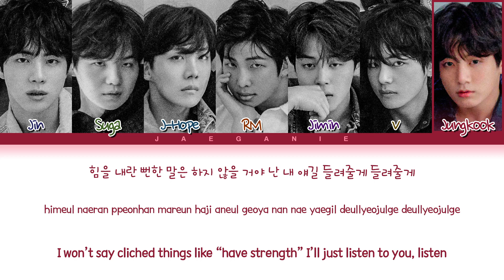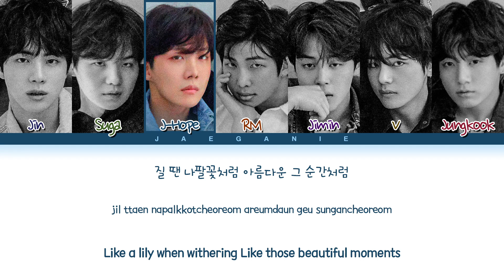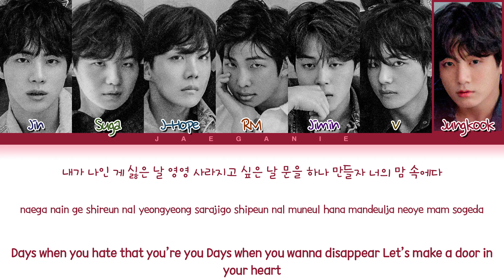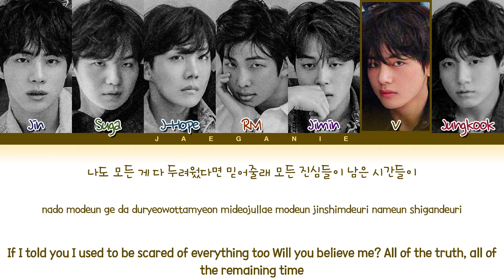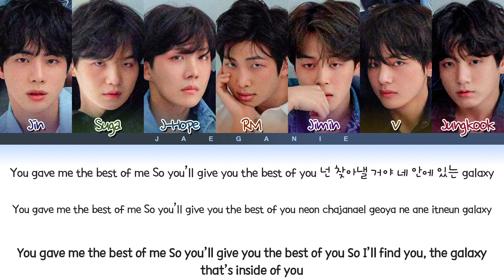BTS (방탄소년단) - 'Magic Shop' (Color Coded Eng/Rom/Han/가사)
• Artist: BTS (방탄소년단)
• Song ♫: Magic Shop
• Album: LOVE YOURSELF 轉 'Tear'
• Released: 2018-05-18